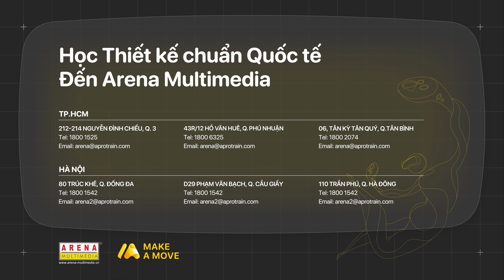Christmas 2022: X’MAS CAMP | Arena Multimedia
🎄 Noel 2022 đặc biệt vì chúng mình đã cùng nhau trải qua cái rét ở núi rừng Hàm Lợn, cùng chill bên lửa trại, cùng tham gia những hoạt động bất ổn nhưng cũng hài hước hết mức.
🎁 Tổng kết chuyến đi bằng chú clip siêu dễ thương nha!!!
🎅Merry Christmas🎅